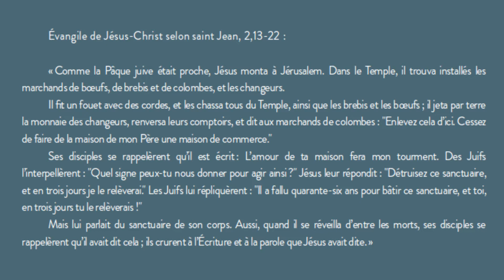07 janvier 2018, anniversaire de la Dédicace de l'Église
par le frère Gonzague